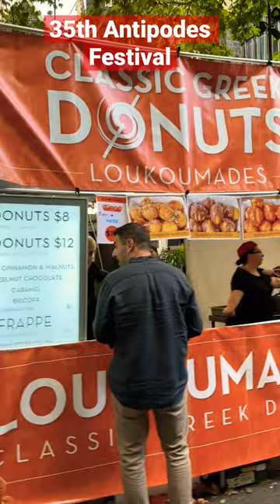35th Antipodes Festival in foodvlog